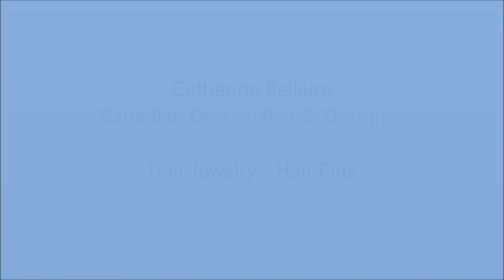Pearls Hair Pins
BRIDAL WHITE PEARLS BOBBY PINS.
These beautiful pearly bobby pins look very elegant in any hairstyle.  These hair jewelry are suitable for brides, mother of the bride, flower girls, special occasion or if you just like to beautify yourself.
You can purchase beautiful hair pins jewelry from a selection of style and colors
Catherine Bellaire sells on her website all kinds of hair jewelry such as decorated bobby pins, combs and tiaras.  Catherine also makes wedding veil, garters, wedding gowns, prom dresses, polar fleece winter accessories.  You can get custom made items at Catherine Bellaire.